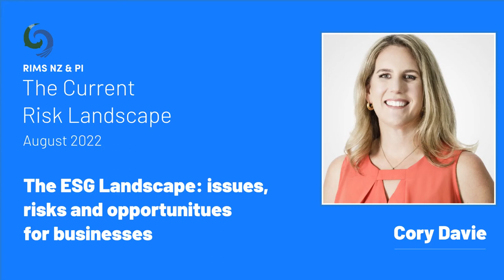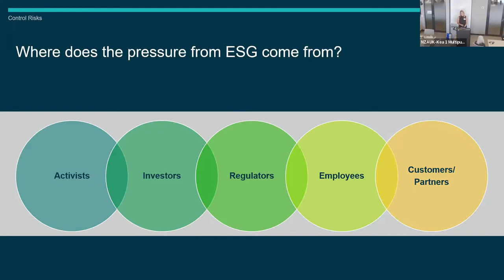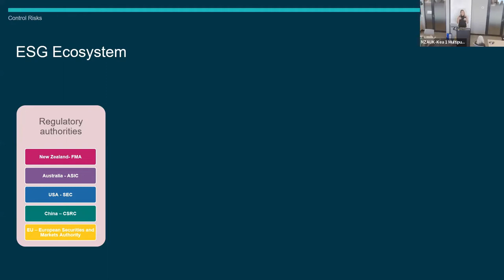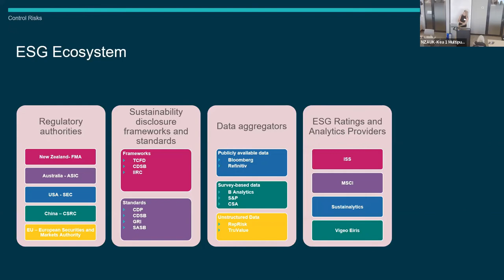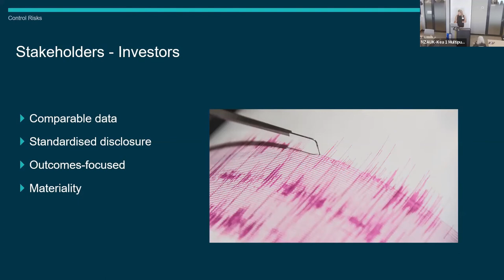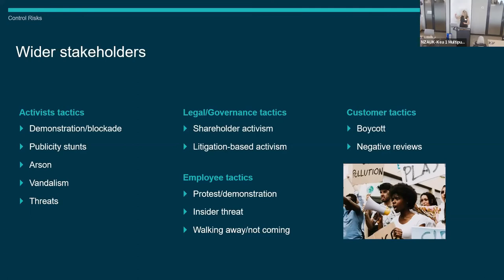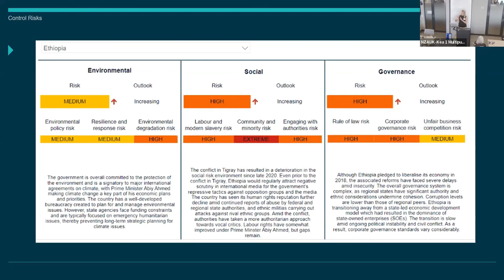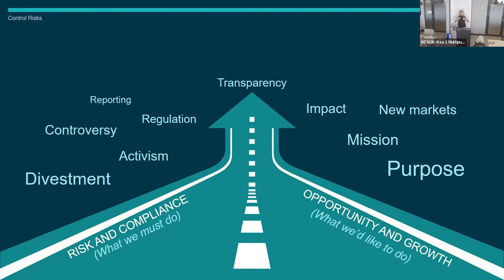Cory Davie from Control Risks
Cory Davie (Control Risks) looks at the ESG landscape and at the issues, risks, and opportunities for businesses.